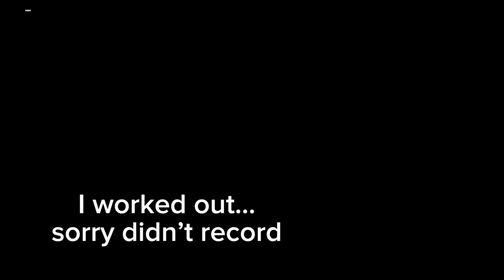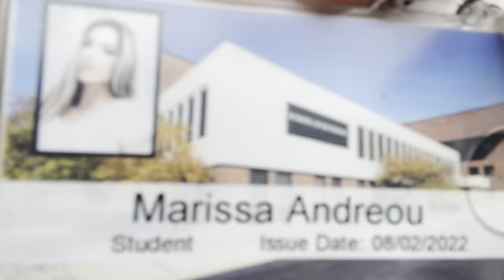Prep Diaries - 7 WEEKS OUT IFBB WELLNESS PRO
A low image quality and probably low content quality vlog of a week in the life of a professional athlete, student dentist, and cat mother. We are 7 weeks out of the Mr. and Miss Lions Pro on May 18th in this video.

👚GASP/Better bodies apparel (code: minibeast)
👠 The Shoe Fairy Stage Heels (code: MMB)
🔥Liquid Sunrayz show tanning (code: minibeast)
👙 Toxic Angelz Bikinis (code: Minibeast)
🍱 LongLife Meal Prep (code: Marissa10)